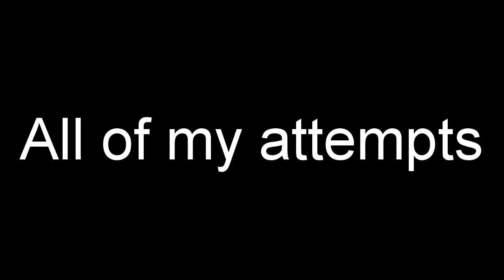All of my attempts to land my first rail slide on Skis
All clips are from 2 days over MLK weekend 2022.